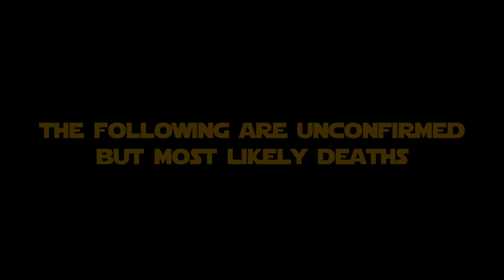Star Wars The Mandalorian Season 1 Carnage Count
This is my newest endeavour into the kill counts, similar to CT-5555 and Headhunter
this is for Star Wars The Mandalorian Season 1 Carnage Count